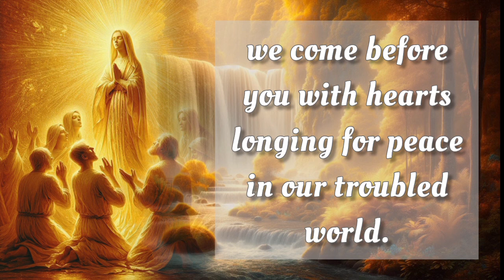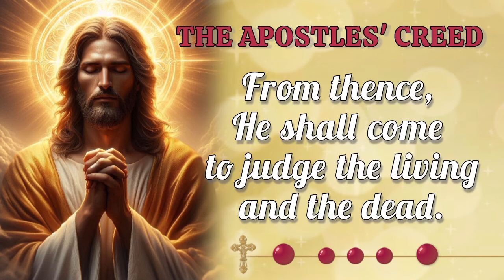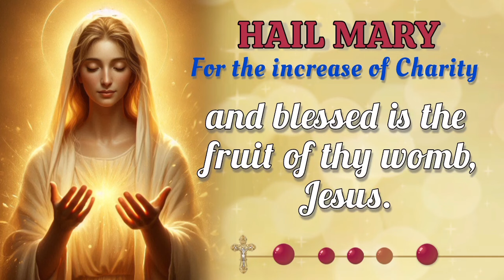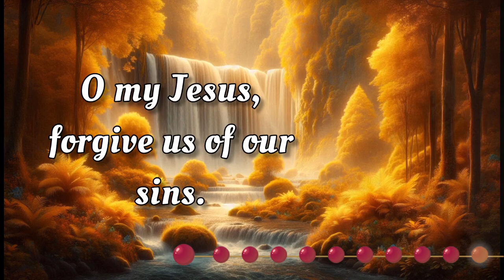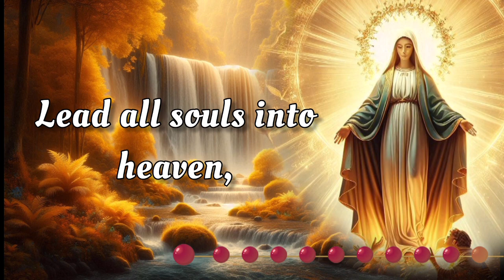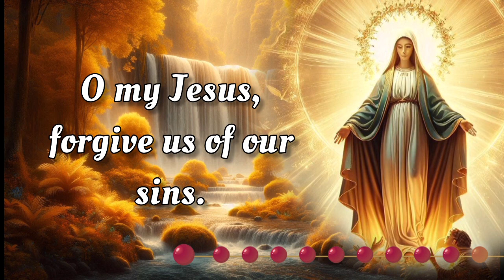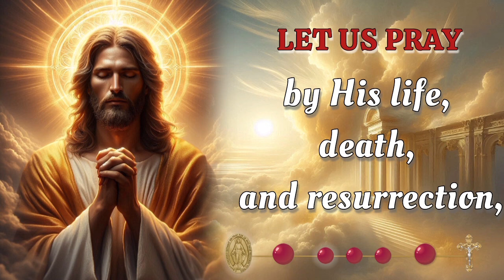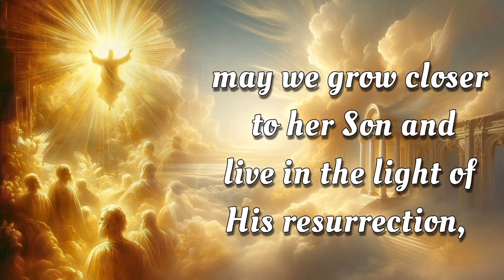HOLY ROSARY 👑 Wednesday September 18, 2024 👑 Glorious Mysteries 👑 Today's Rosary🌹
On this Wednesday September 18,  2024, we reflect deeply on the Glorious Mysteries of the Holy Rosary. Let today be a time for sincere meditation, drawing inspiration from the steadfast devotion of the Virgin Mary. As we seek her intercession, may we be blessed with her protection and grace. 🙏

00:00 - Intro
00:33 - Petition of the day
01:52 - Opening Prayers
04:34 - First Mystery - The Resurrection
08:39 - Second Mystery - The Ascension
12:42 - Third Mystery - The Descent of the Holy Spirit
16:48 - Fourth Mystery - The Assumption
20:53 - Fifth Mystery - The Coronation
24:58 - Hail Holy Queen & Closing Prayers
26:11 - Meditations on the Rosary Mysteries
28:25 - Outro